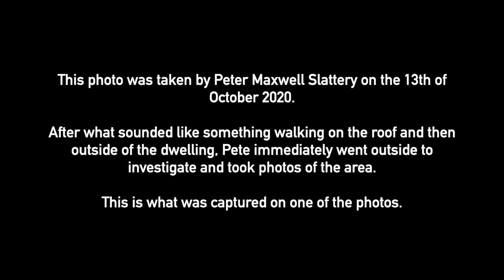Alien Captured on Camera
This photo was taken by Peter Maxwell Slattery on the 13th of October 2020.

After what sounded like something walking on the roof and then outside of the dwelling, Pete immediately went outside to investigate and took photos of the area”.

This is what was captured on one of the photos.

The original image has also been analysed by image analysis expert Jason Gleaves (Ufonly - Ex UK Airforce/Aerospace), and by John Vivancos - Remote Viewer.